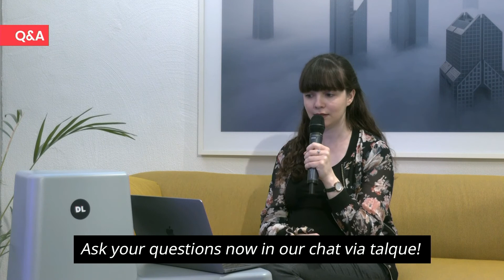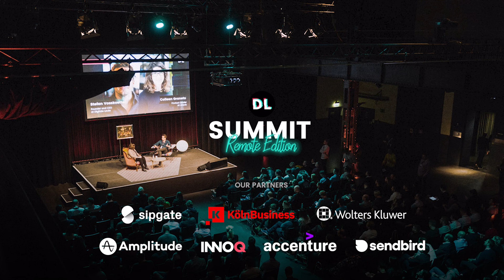DL Summit 2020 || Dynamic goals instead of OKRs || Jan Hegewald, Director of Engineering at Zalando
TITLE
Dynamic goals instead of OKRs – How Zalando aligned its autonomous teams in a highly scaled environment

ABOUT THE FIRESIDE CHAT
In 2019, 31 million customers have shopped at Zalando, more than ever before. But although 2019 was a record year for Zalando, the e-commerce giant is continuously questioning its processes.

In the Fireside Chat, Jan Hegewald, Head of Engineering – Product and Category Experience, will explain how Zalando scales and develops its agile processes. You will hear from Jan why the company is moving away from OKRs and how Zalando has built a dynamic prioritization process. Jan also gives insight into the online retailer’s technological setup, where it is crucial to keep the balance between flexible microservices and stable software architecture.

Above all, Jan focuses on the question of how to implement company-wide initiatives in a highly scaled environment with autonomous teams instead of always optimizing local features.

ABOUT JAN HEGEWALD
Since 2017, the computer scientist has been with Zalando, Germany’s largest online retailer. There, Jan brings his extensive and long-standing experience in managing agile teams in a rapidly growing environment. Before Zalando, he was jointly responsible at idealo for reorganizing the entire product development.

ABOU THE MODERATOR
Stefan Vosskoetter is the founder of Digitale Leute and Deutsche Startups. Since 2005, he has successfully founded various internet startups and has mostly taken the product owner role in these projects. With Digitale Leute he and his team provide deep insights into the different job roles in digital product development and how the world’s greatest companies develop their software products.

Germany’s leading conference at the intersection of Tech, UX & Product.
Due to the complex conditions and the economic situation, we had to make the decision that we can’t hold a physical summit this year. BUT we will bring our international lineup as a remote edition to your screen!

We believe that software product people are the ones that create the future.

Successful digital products are developed by teams at the intersection of tech, design & business. Digitale Leute Summit is the only networking- and professional education event for Software Engineers, Designers, Product- and Digital Managers that focuses on the cross-functional aspects of digital product development. In two days, you learn from top-notch international speakers how to successfully build better digital products. Get deep insights into the tools, tactics, and methods of professionals developing digital products in large scale environments. Learn how these individuals and organizations find unique solutions to their digital challenges and get pragmatic advice for your daily work.